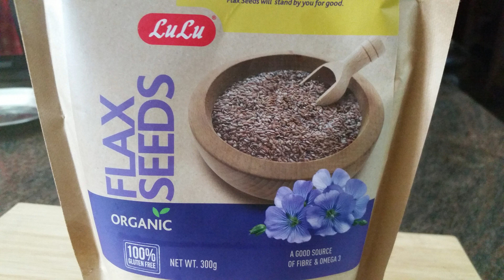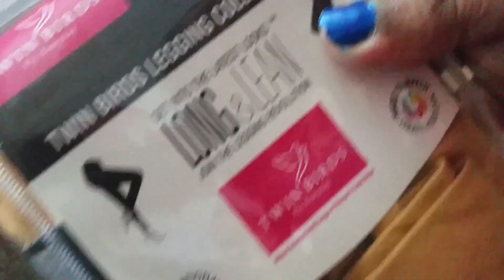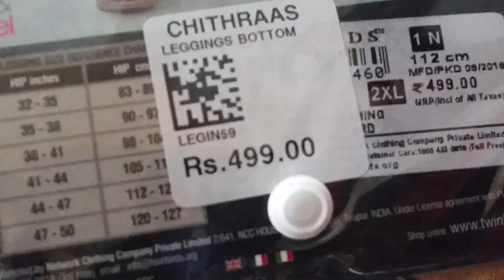Chitraas valasaravakkam .. Kurtis & palazzo Shopping Haul